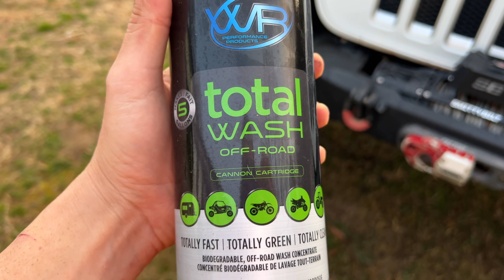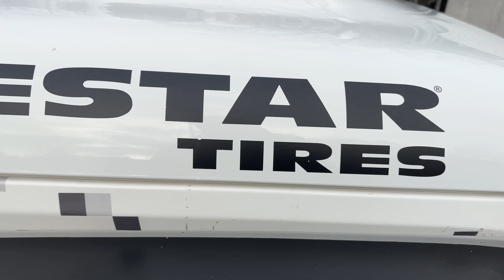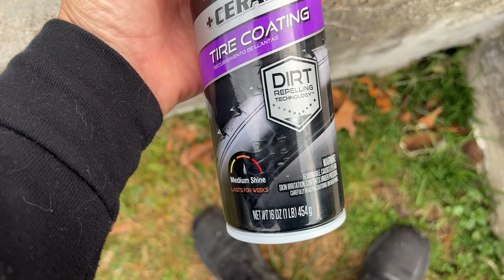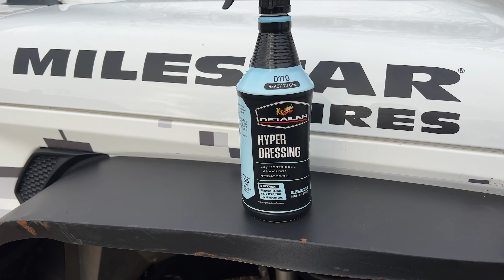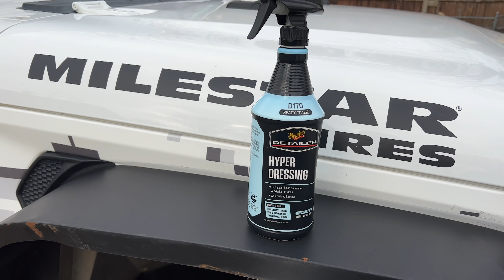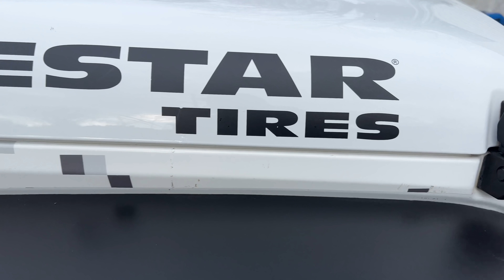Así es como limpio mi Jeep Wrangler después de Hacer Off Road Parte 1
🚨 Nuevo Video → Jeep Wrangler VS Land Cruiser 🔫 🚨 Productos Usados en este Video
Lavador a Presion

Accesorios Wrangler JK
Accesorios Cherokee XJ
Accesorios Wrangler TJ